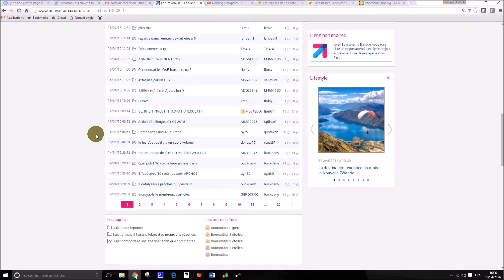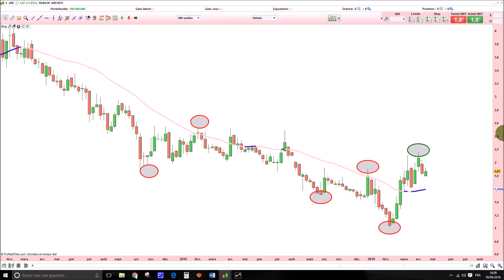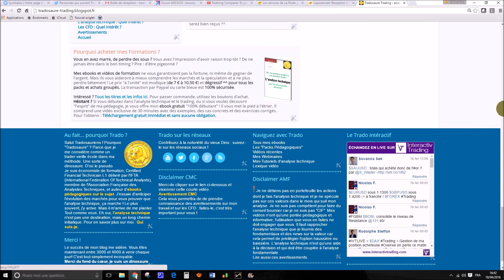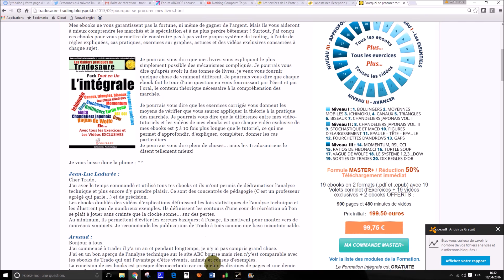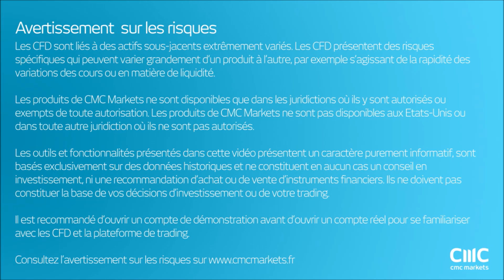Analyse technique Archos [18/04/2016]